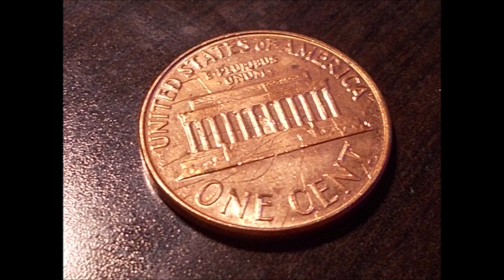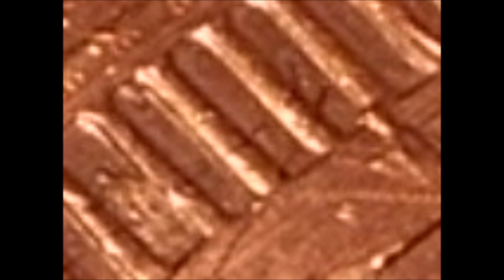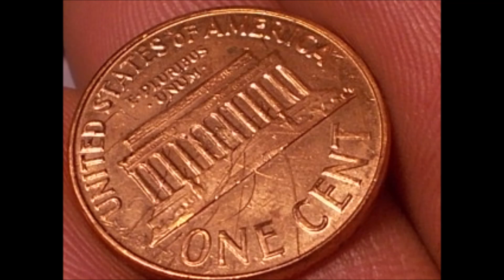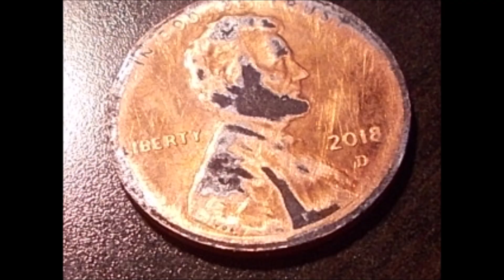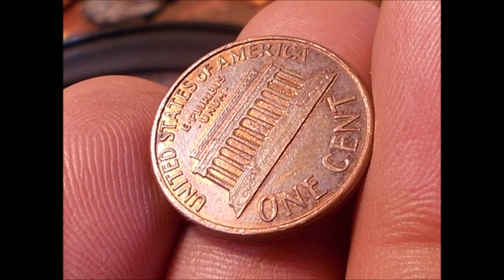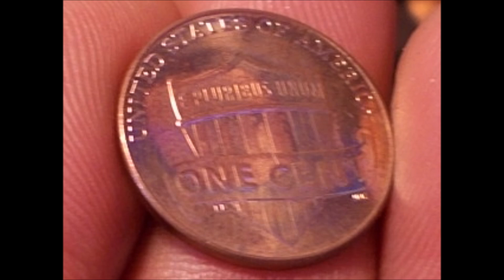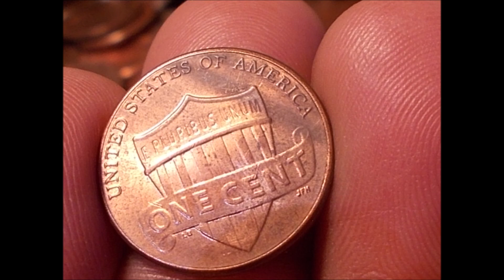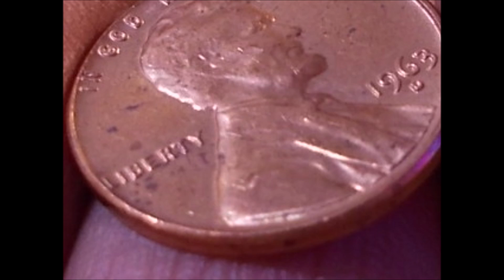Walmart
👍 Let’s Connect!